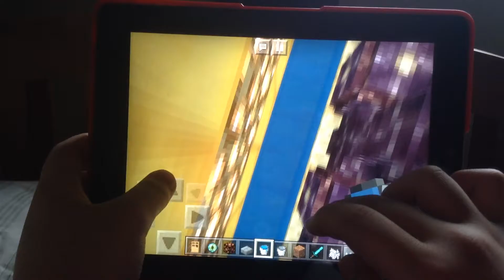My Minecraft Builds Part 2.7 Updated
As the previous video, the 2.3 explained it was too long of a video for someone who never verified their account, so I'm going to do it once I finish with this description. Also, it's amazing how the video I needed to split was exactly 18 minutes long.